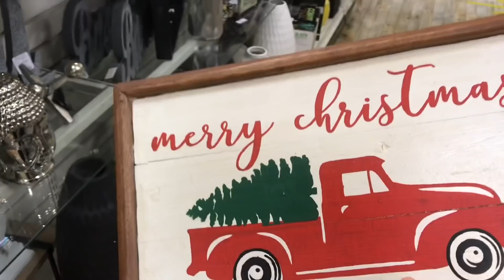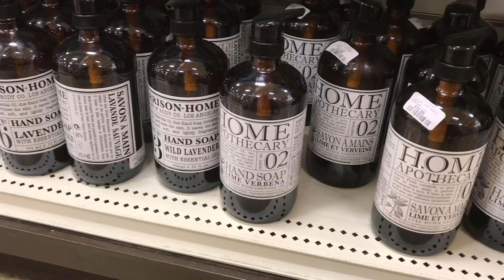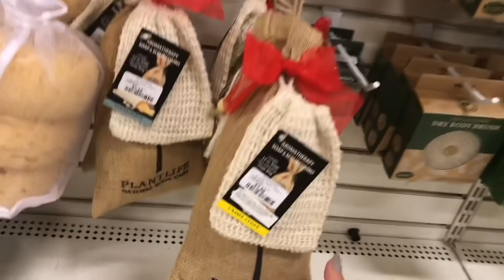HOMESENSE Shop with me